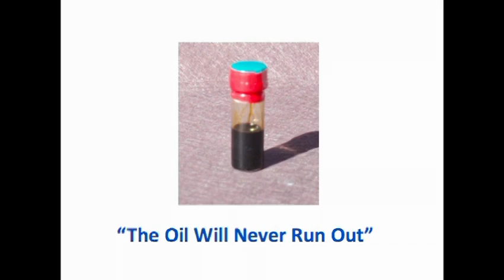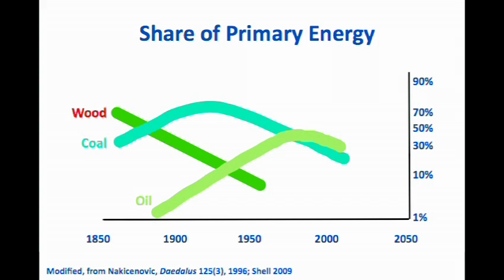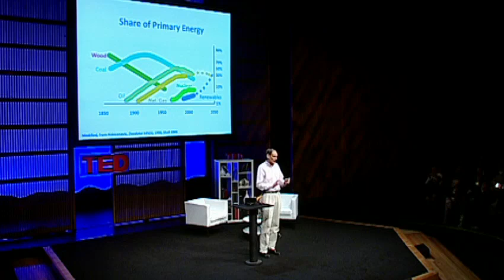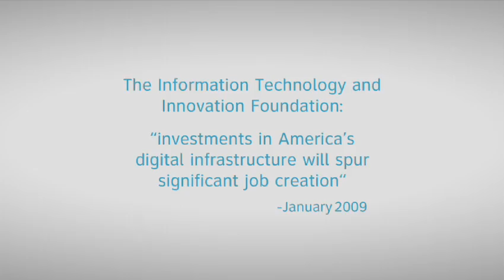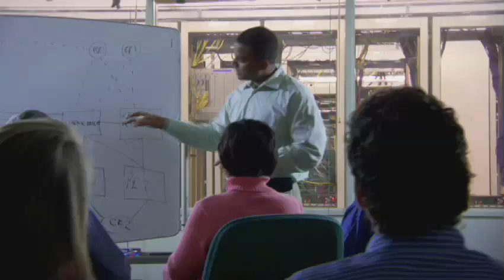Richard Sears: Planning for the end of oil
As the world's attention focuses on the perils of oil exploration, we present Richard Sears' talk from early February 2010. Sears, an expert in developing new energy resources, talks about our inevitable and necessary move away from oil. Toward ... what?